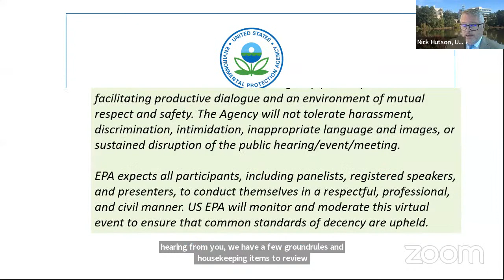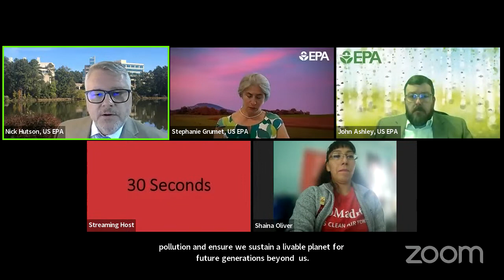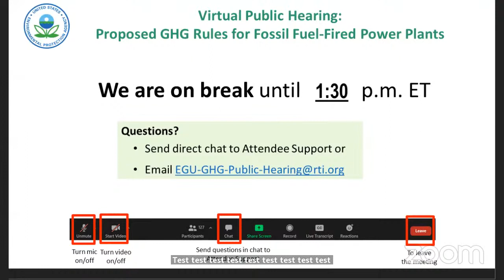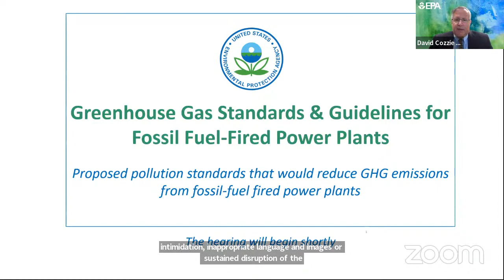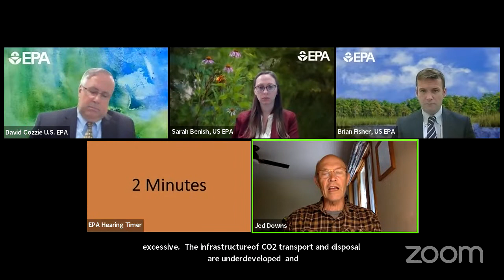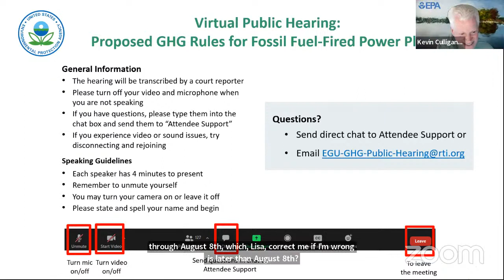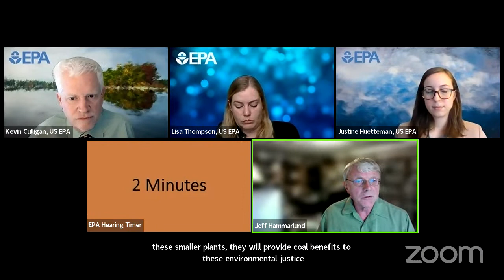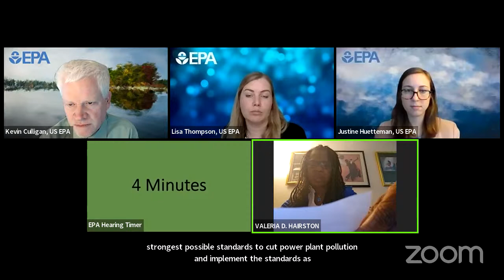Public Hearing: EPA's Proposed Carbon Pollution Standards for Fossil Fuel-Fired Power Plants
Day One - Tuesday, June 13, 2023, 11:00 AM – 7:00 PM Eastern Time

Public Hearing on EPA's Proposed Carbon Pollution Standards for Fossil Fuel-Fired Power Plants
EPA will hold a virtual public hearing on June 13, 14 and 15, 2023, to provide the public the opportunity to present comments and information regarding the Agency’s proposal for carbon pollution standards for fossil fuel-fired power plants.

Hearing dates

Tuesday, June 13, 2023, 11:00 AM – 7:00 PM Eastern Time
Wednesday, June 14, 2023, 11:00 AM – 7:00 PM Eastern Time
Thursday, June 15, 11:00 AM - 4:00 PM  Eastern Time